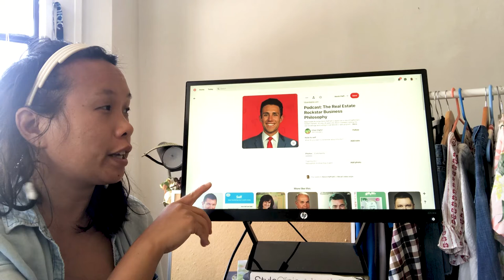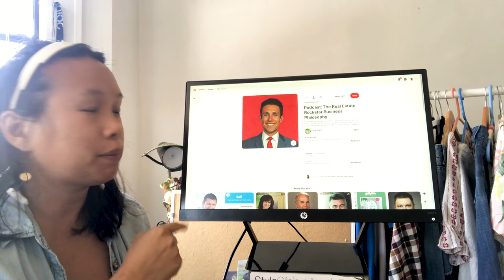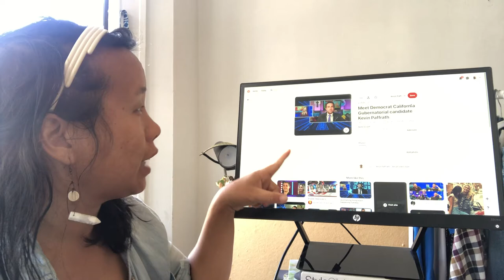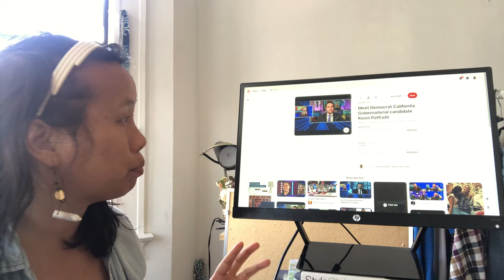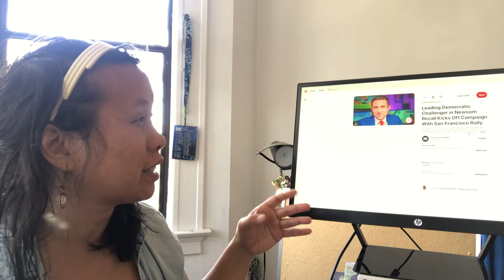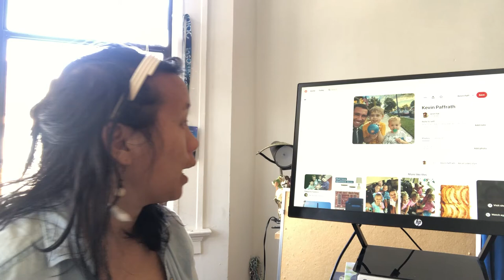How the California Governor Recall Candidate Style Reflects Their Personality - Kevin Paffrath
California's governor recall race is coming up on September 14. The race features 46 candidates but I'm focusing my style observations and commentary on the prominent candidates.

This video is on Kevin Paffrath who brands himself as a JFK-style Democrat. As one of the youngest candidates to put himself out there I thought it would be interesting to look at his unique way of wearing suits and the color choices.

I